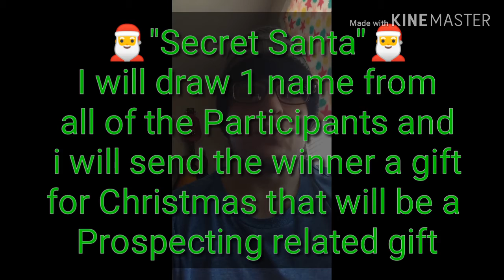(CLOSED)🎟️16 Entries 🎫 4 Awesome Prizes!! $10.00 Per Entry!!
4 days left until the RAFFLE Drawing. Getting a little nervous because I only sold two entries LOL. Please grab some entries I really appreciate the help and support this will probably be the last RAFFLE I  throw for a While. 4 Awesome Prizes!! If I don't sell entries I will refund everybody who purchased. If I sell them all That would be amazing and I wish everybody gold luck!!
Thank you all guys and have a great weekend / Week / Thanksgiving!!

16 Entries Left! Let's Sell Em Guys!!